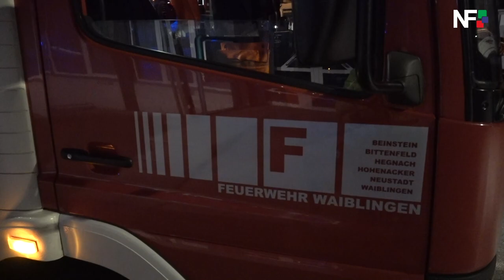30.03.2022 - Großbrand bei Entsorgungsfirma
Waiblingen (pol) - In der Nacht auf Mittwoch gegen 2:45 Uhr teilte ein Autofahrer der  Polizei mit, dass er aus Richtung des Industriegebietes Eisental eine  starke Rauchentwicklung beobachtet habe. Durch eine kurze Zeit später am  Ereignisort in der Anton-Schmidt-Straße eingetroffene Streife konnte  festgestellt werden, dass eine ca. 30 x 30 Meter große Lagerhalle eines  Entsorgungsunternehmens in Vollbrand steht. In der Halle war nach  bisherigem Kenntnisstand eine größere Menge Altpapier gelagert. Durch  die große Hitzeeinwirkung wurden mehrere neben der Halle abgestellte  Fahrzeuge ebenfalls beschädigt. Die umliegenden Feuerwehren sind derzeit mit einem Großaufgebot vor Ort.  Ersten Schätzungen zufolge dürfte der Schaden im siebenstelligen  Bereich liegen, nach aktuellem Kenntnisstand wurde niemand verletzt. Die  Polizei hat die Ermittlungen zur Brandursache aufgenommen. Im Industriegebiet Eisental kommt es derzeit aufgrund der Löscharbeiten  zu erheblichen Verkehrsbehinderungen. Ortskundige Verkehrsteilnehmer  werden gebeten, das Gebiet weiträumig zu umfahren!